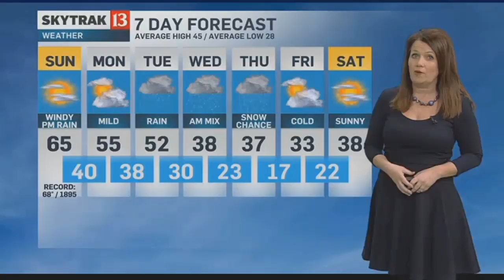SkyTrak Weather Forecast